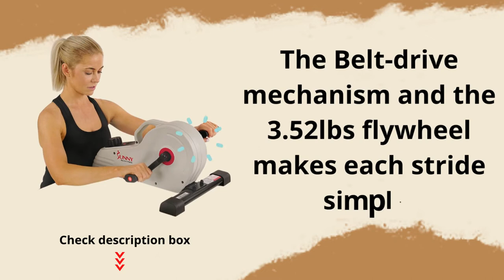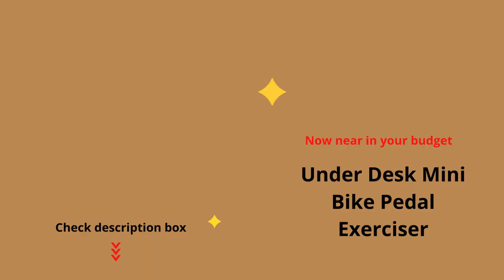Best Sunny Health and Fitness Magnetic Under Desk Mini Bike Pedal Exerciser Review in 2022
LOW IMPACT: This under desk bike is a great way to incorporate lower body movement without putting pressure on joints. Enjoy a 7-inch stride while you're seated at work.
SMOOTH OPERATION: The Belt-drive mechanism and the 3.52lbs flywheel makes each stride simple.
EASY TO STORE: Measuring 20.5 inches long and 10.5 inches tall, this mini exercise bike is easy to store and use under a desk or table. Use the integrated handgrip to pick up the machine. Weighing just over 19lbs, you'll be able to move it anywhere.
MAGNETIC RESISTANCE: Bump up the exercise intensity in a matter of seconds as you cycle through 8 levels of magnetic tension. Each level makes it progressively harder to complete a stride, which makes it where you can burn more calories.
2-IN-1 DESIGN: Switch up your exercise when you use this machine on a desk-level surface. Engage muscle groups in your upper body as you pedal forward with your arms.